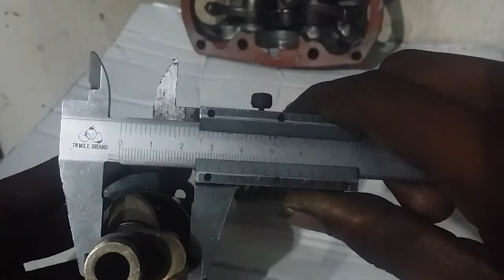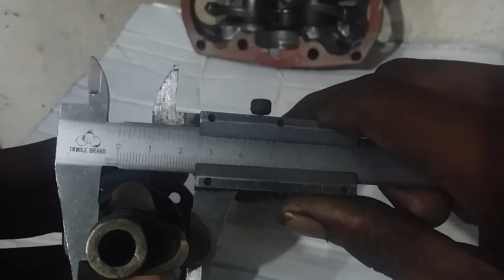Review noken as herex kusus balap asli surabaya